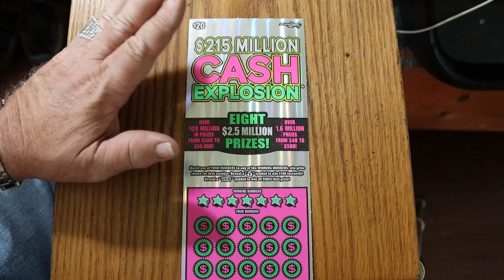DAY 11 $20💥CASH EXPLOSION💥😃